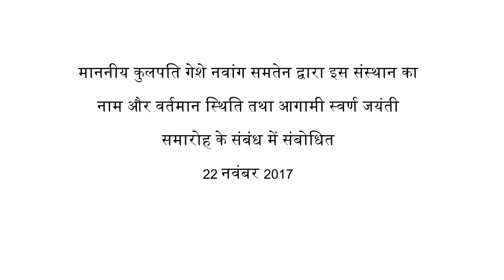माननीय कुलपति द्वारा इस विश्वविद्यालय के शिक्षक, कर्मचारी एवं छात्रों को संबोधित (22 नवंबर 2017)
माननीय कुलपति गेशे नवांग समतेन द्वारा इस संस्थान का नाम (nomenclature) और वर्तमान स्थिति तथा आगामी स्वर्ण जयंती समारोह के संबंध में संबोधित (22 नवंबर 2017)
Hon’ble Vice Chancellor Prof. Geshe Ngawang Samten addressed the entire CUTS fraternity on 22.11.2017 in the Atisha Hall regarding the nomenclature & status of the University, and informed about the upcoming Golden Jubilee celebration and other event.